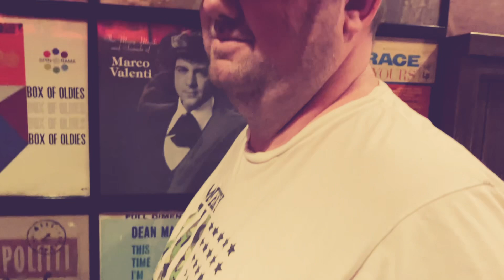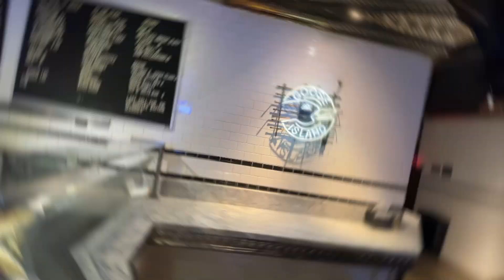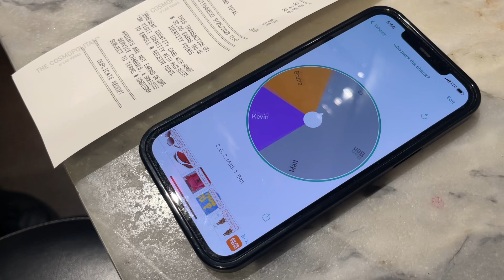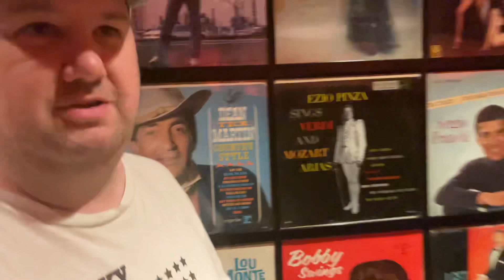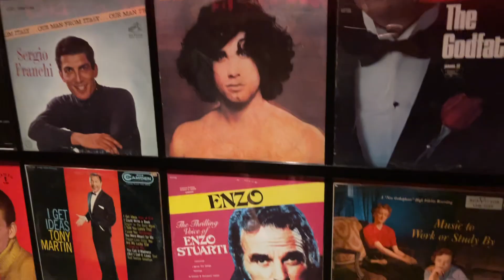A Pizza worth skipping work!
A group of “professional” pizza eaters testing the secret pizza place at the Cosmopolitan Hotel & Casino!
Also we are watching the Golden Knights Game in the T-Mobile Arena!